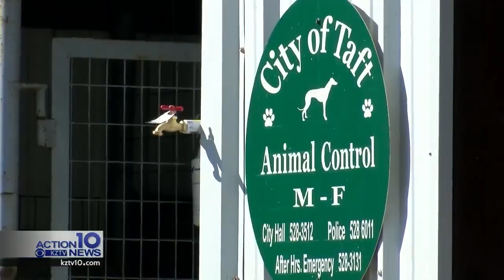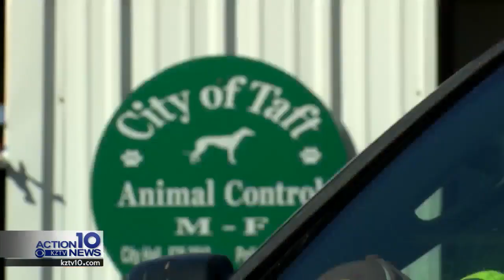City of Taft creating "no-kill" animal shelter